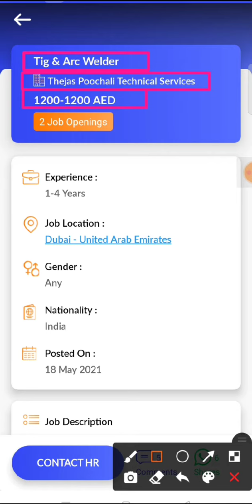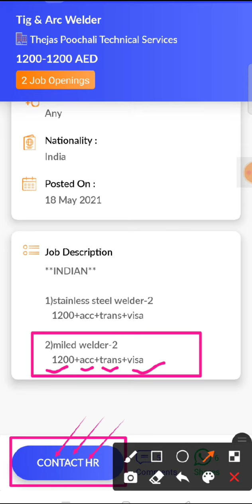JOB IN UAE / Role: Tig & Arc Welder / Company: Thejas Poochali Technical Services / Salary: AED 1200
61..Check out this job opening on the Skillbee app that is available for you:

Role: Tig & Arc Welder

Company: Thejas Poochali Technical Services

Openings: 2

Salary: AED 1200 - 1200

Experience: 1 - 4 years

Job Location: Dubai - United Arab Emirates

Follow SkillBee :-